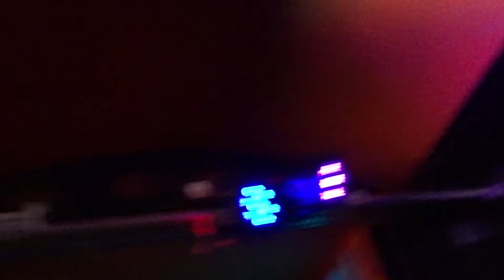Five Shot Revolver Live @Cologne – FRIENDLY FESTIVAL – All These Things That I've Done (Killers)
Great performance of Five Shot Revolver at FRIENDLY FESTIVAL at Café Lichtung in Cologne, Germany.

FRIENDLY FESTIVAL, organized by Micha Benjamin. On two stages alternately play 10 bands, a legendary combination for which you would otherwise have to go to three or four concerts. It includes a variety of genres, from singer / songwriter to pop, folk, rock and soul to punk rock and acoustic metal.